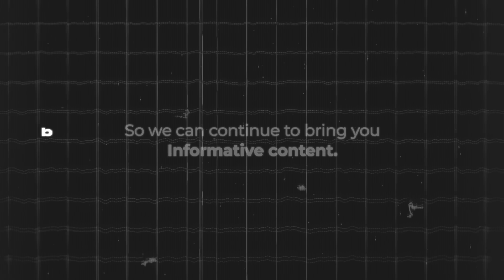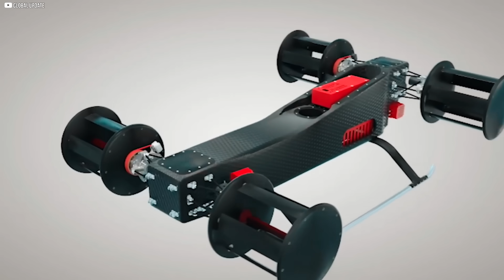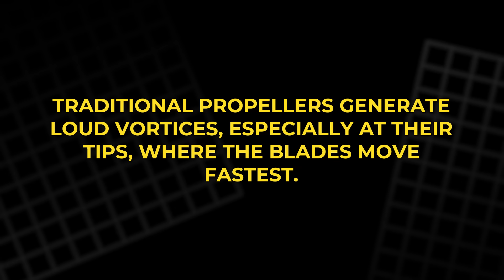Cyclotech's Flying Machine Is Stranger Than Sci-Fi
What if the future of flight isn’t in blades or jets—but in circles? This video explores the forgotten history and surprising revival of the cyclorotor, a strange spinning wing that began in failed flying machines, found success underwater with the Voith-Schneider Propeller, and is now returning to the sky through advanced eVTOLs like Cyclotech. From early frauds and forgotten prototypes to cutting-edge prototypes and silent thrust, we dive into a century-long journey of reinvention. Quiet, precise, and eerily elegant—the cyclorotor might just be the most important aviation technology you’ve never heard of… until now.